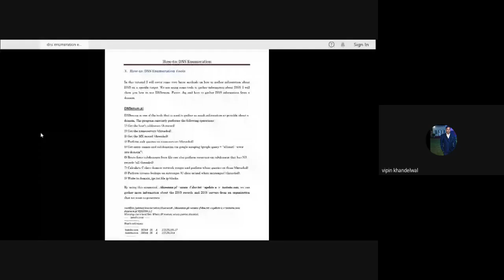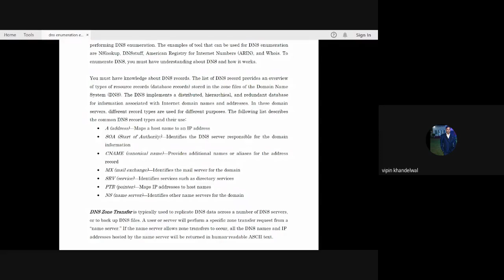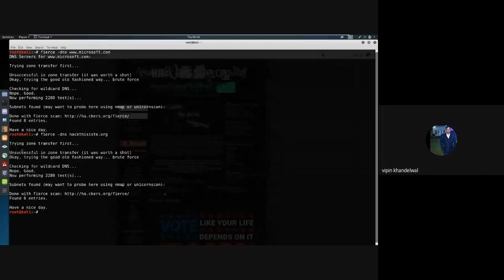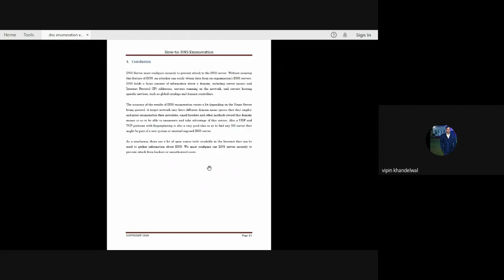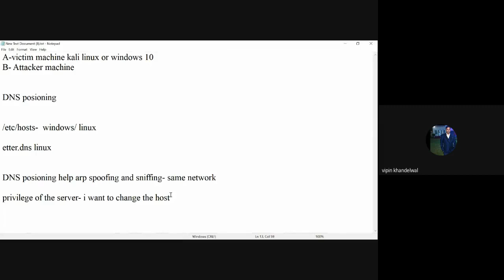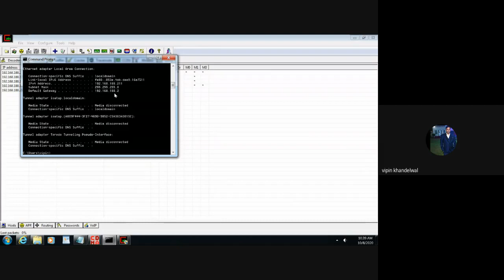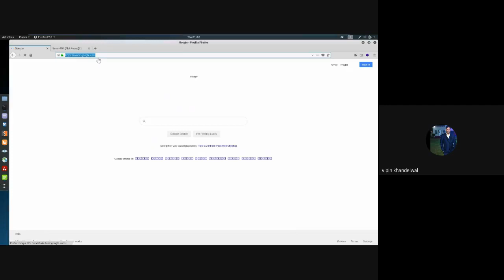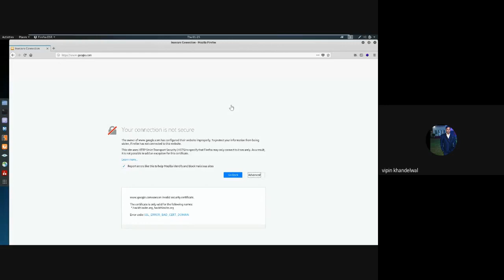DNS Hacking and Counter Measures & Error Detection By Vipin Khandelwal (Industry Expert)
Five Days AICTE Training And Learning(ATAL) Faculty Development Programme on "Cyber Security”
6th - 10th, October 2020
Session - 7
Date - 08/10/2020